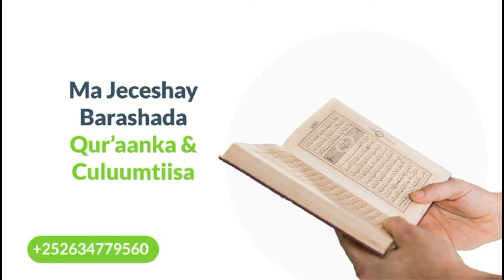FILANWAAGII ISRA EE XALAY SIDEE KAGA JAWAABI DOONTA? + MARAYKANKA MA SO GALI DOONA DAGALKA BARIGA DH